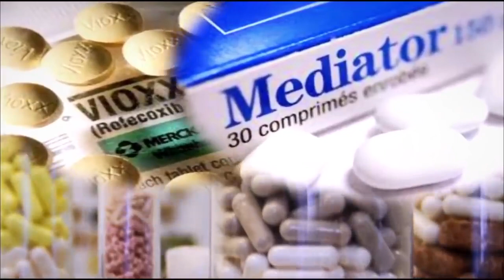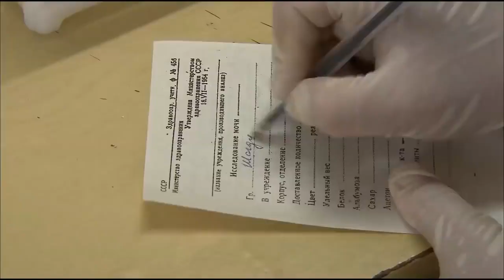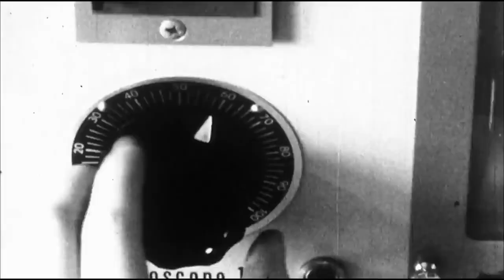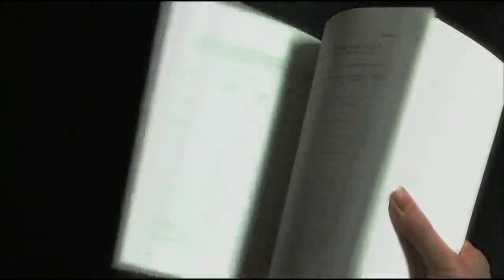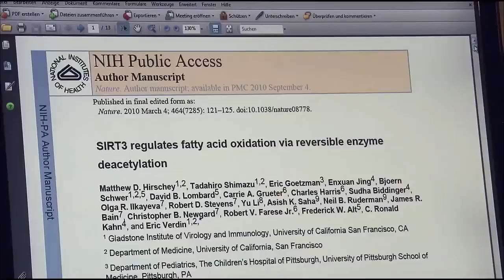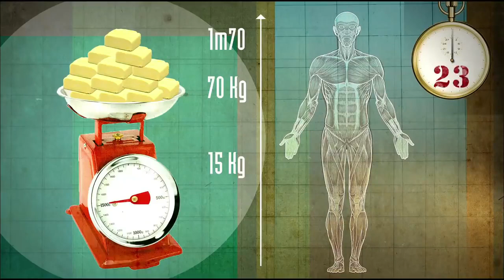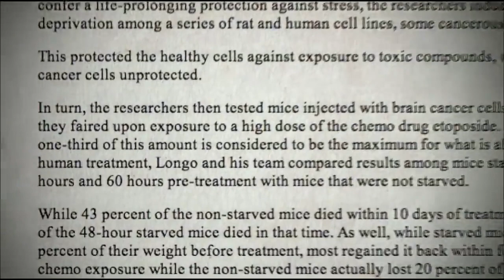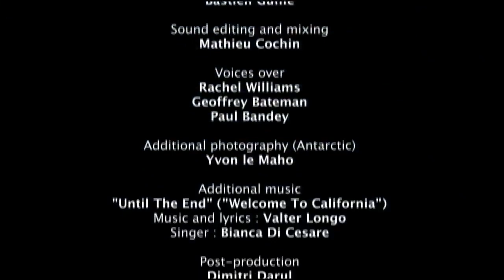Science of Fasting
Documentary

Young biologists from the University of Southern California have overturned conventional wisdom and used molecular biology to demonstrate the powerful effects of fasting. This research suggests a wide-ranging potential, which could include treatments for the disease of the century, cancer. If these scientists are right, maybe our approach to disease and treatment will need a rethink.
by
Sylvie Gilman, Thierry de Lestrade